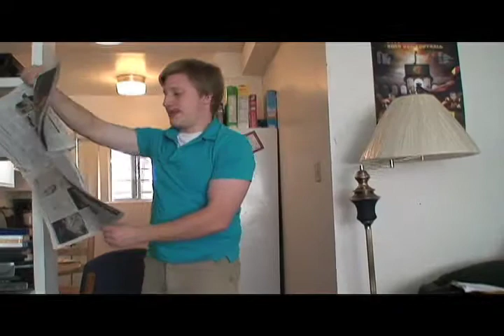The Reunion Part Three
A family comes together to celebrate the holidays... and hilarity ensues. Part Three.